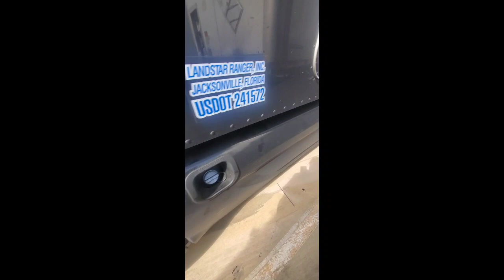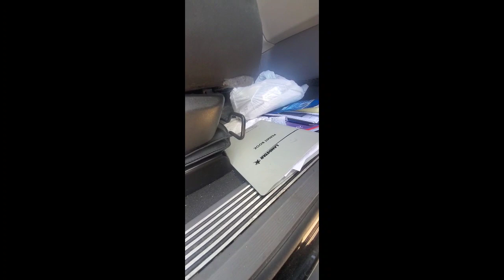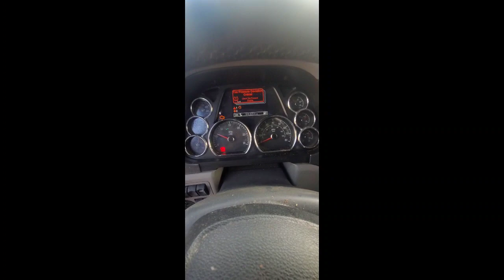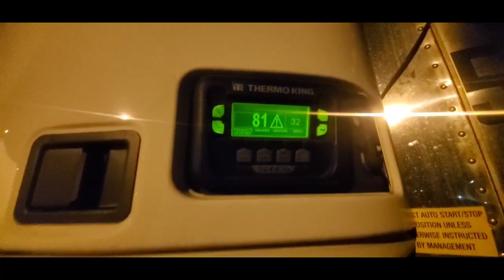Fleet Owner Issues| Truck And Trailer Is Beat To Hell.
Here are some of the problems youll have running a fleet of trucks. Think about the pros and cons. Many of us take great risk